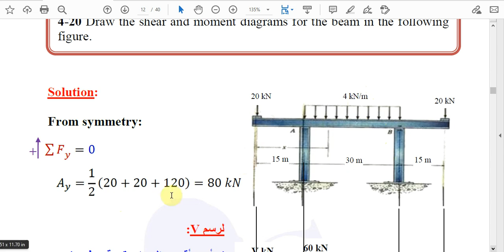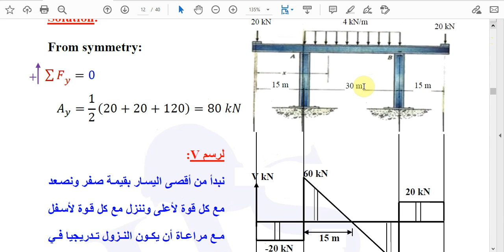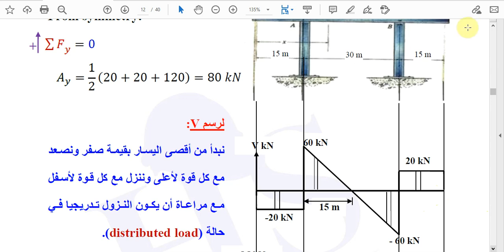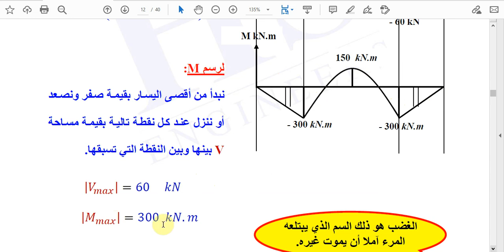06 Structural Analysis CH4 Internal Forces P20